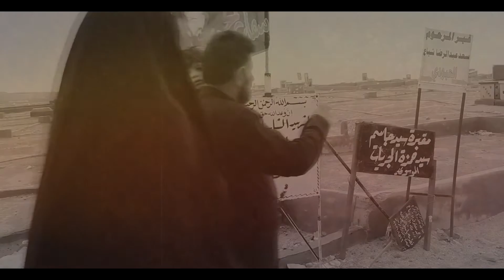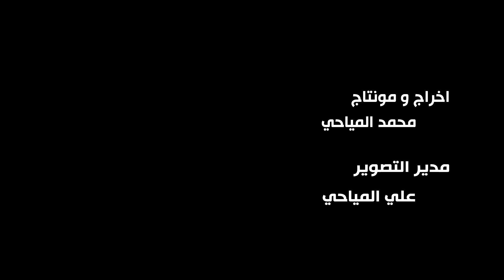جيت للكبر يرباي المنشد جبار الحريشاوي